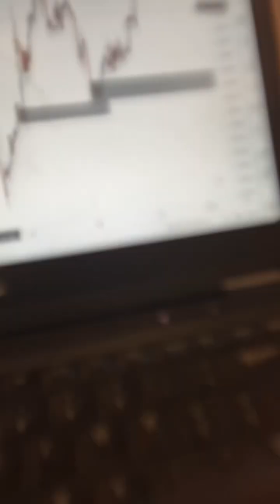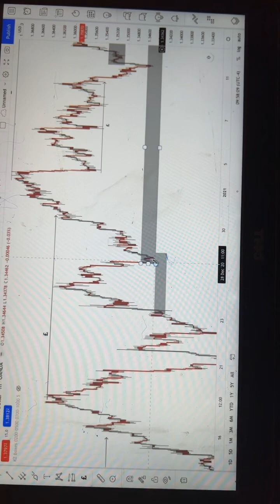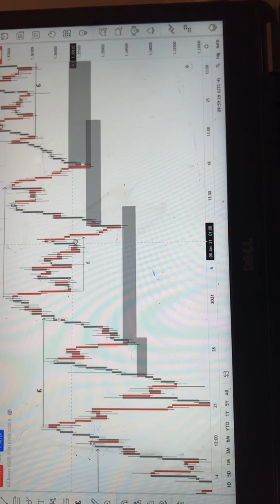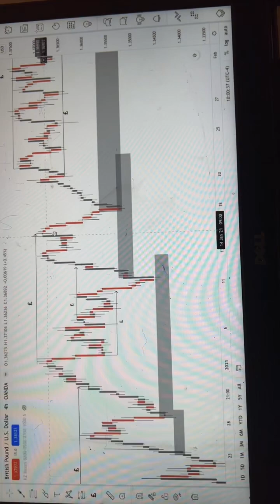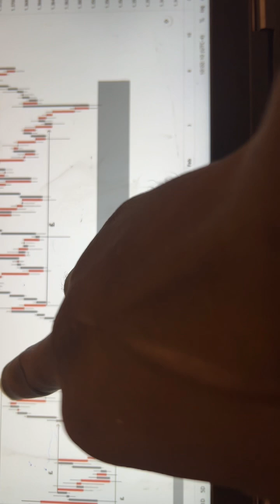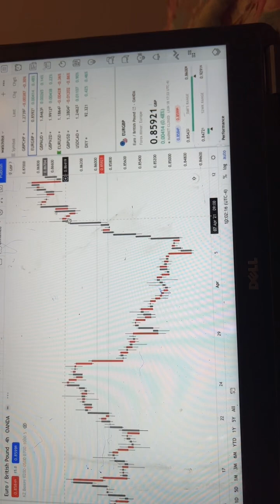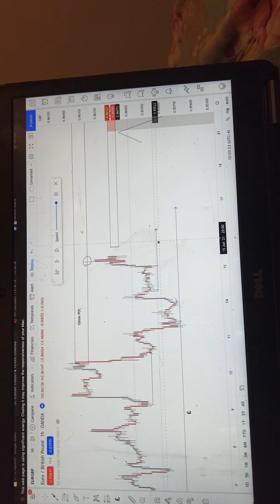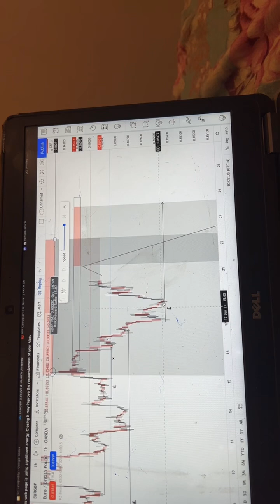Chikakken bayani a kan liquidity